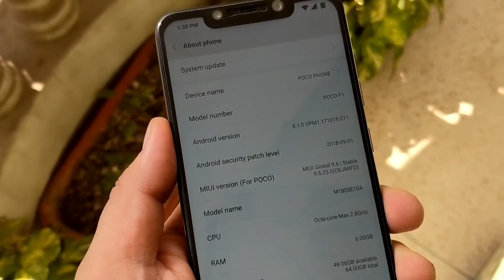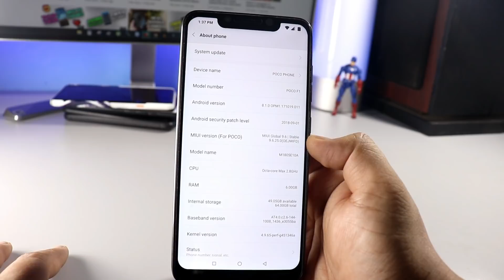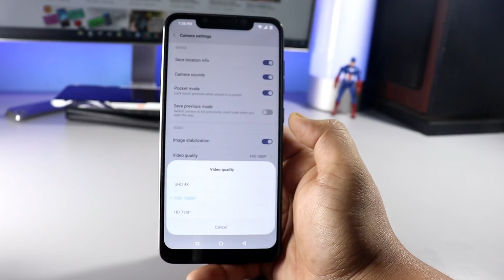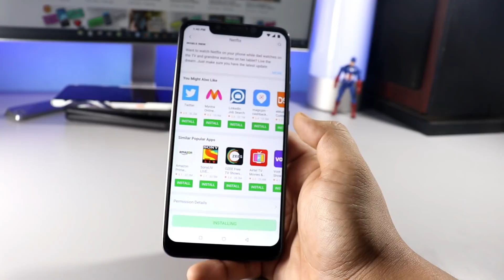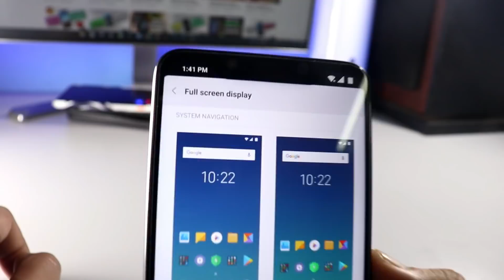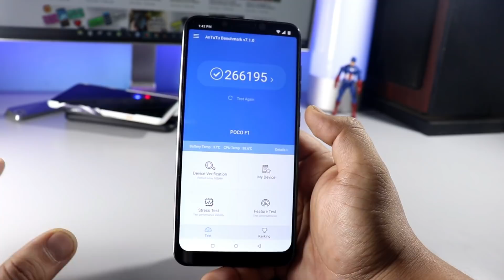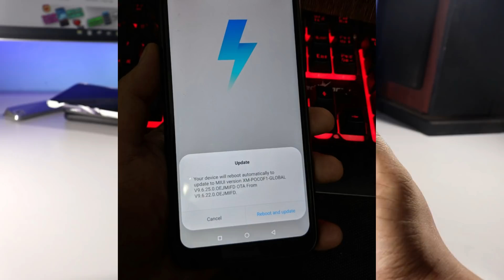MIUI 9.6.25.0 Update for POCO F1 Phone | Features and Bugs | INSTALL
MIUI 9.6.25.0 OTA update is now released for the POCO F1 MIUI 9.6.22.0 users. Here in this video i will show you how to install the MIUI 9.6.25.0 Update on POCO F1 and What are the Features and Bugs in MIUI 9.6.25.0 Update.